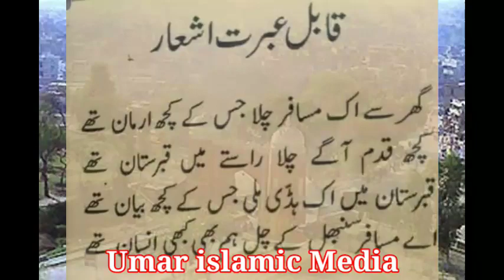Molana Shabbir Ul Haq Kashmiri inteqal kar gaye|خیرالمدارس ملتان کےشیخ الحدیث انتقال کرگۓ😢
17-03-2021 Jamia khairulMadaris Multan k Shaikhul Hadees Molana Shabbir kashmiri inteqal kar gay